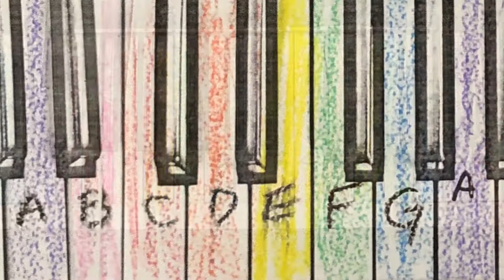The rainbow note alphabet SONG